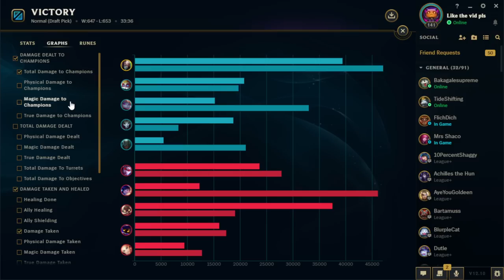THIS CHAMPION HAS THE BEST WIN-RATE IN THE MID LANE (NOT WHAT YOU'D EXPECT)